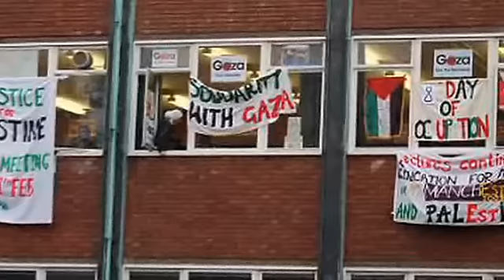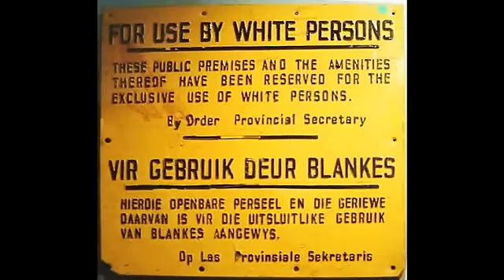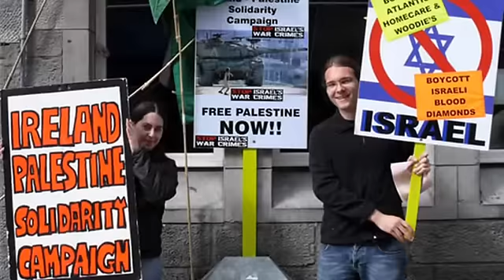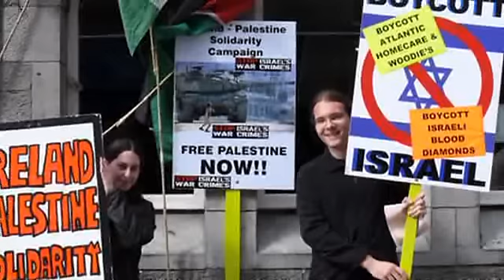Anti-Israel or anti-Semitism?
The Durban II Conference proved to be much like its predecessor in being Israel focused. Showcasing the likes of Ahmadinejad, the halls of the UN building in Geneva were filled with anti-Israel energy and condemnation, if not as fervent and vile as we had seen in Durban I. Yet the question that the Leadel team came away asking was: "Is it anti-Israel or anti-Semitism in disguise?"
A production of a project of The European Jewish Congress and made possible thanks to its President Moshe Kantor.  Distributed by Tubemogul.